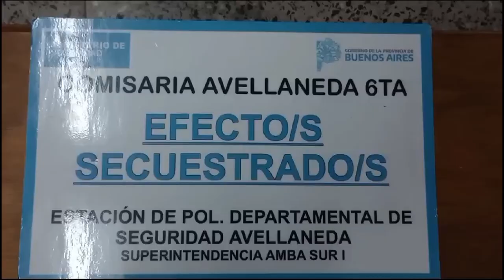Avellaneda allanamiento a vecino por amenazas y abuso de armas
Un insólito y grave hecho policial se produjo en la localidad de Gerli, partido de Avellaneda, donde un hombre manipulaba de forma imprudente un arma de fuego en plena calle y al ser advertido por un vecino de su accionar, lo amenazó con el arma.

Todo comenzó cuando Marcelo Andrés Barzena de 43 años, se encontraba manipulando una pistola en la puerta de su domicilio en la calle Carabelas al 1300, es decir a solo metros de la comisaría 6ta de Avellaneda, cuando un vecino de nombre Augusto, le recriminó la actitud y recibió como respuesta una serie de amenazas de parte del sujeto armado.

Con la denuncia radicada, la justicia dispuso el allanamiento y aprehensión del acusado, durante el allanamiento se secuestraron 71 MUNICIONES CAL. 11,25, UNA PISTOLA AUTOMÁTICA CALIBRE 11,25 MARCA BALLESTER MOLINA, SERIE 5371, UNA RÉPLICA DE PISTOLA 9MM, DOS FUNDA DE PISTOLA Y UN HANDY MOTOROLA, lo que motivo la aprehensión del acusado por el delito de tenencia ilegal de arma de guerra al no contar con documentación del arma secuestrada, que se suma a los otros delitos imputados.